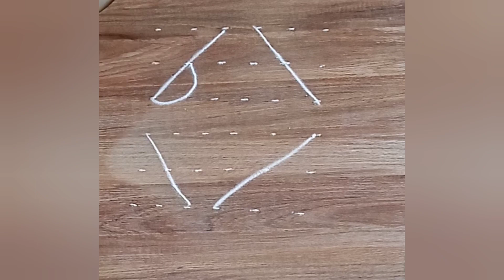8*8chukkalamuggulu/festivalrangoli/diwalikolam/simple muggulu/kutti kolam